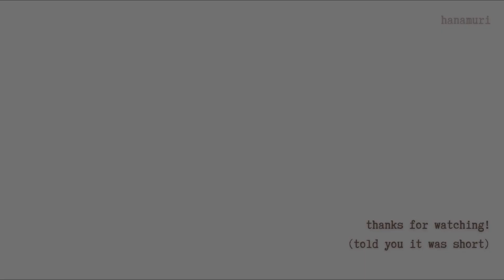royai - all too well (FMAB)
all too well (royai version) but without the emotional gaslighting, just literal gaslighting

Music: All Too Well (10-minute version) (Taylor's Version) [From the Vault]
Fandom: Fullmetal Alchemist Brotherhood